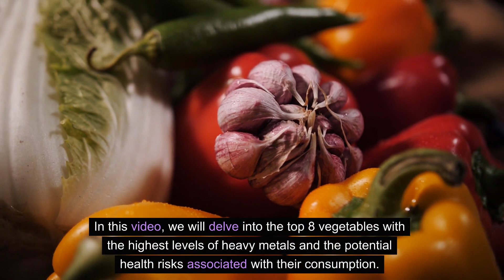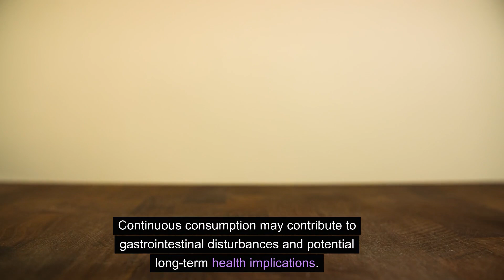Top 8 Vegetables Highest in Heavy Metals That Can Cause Cancer! 99% People Do Not Know About This!